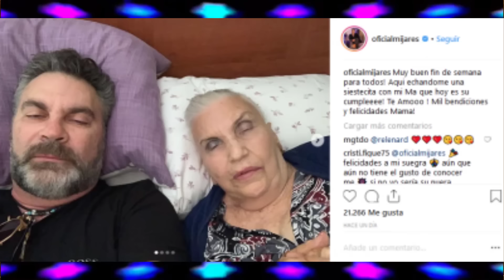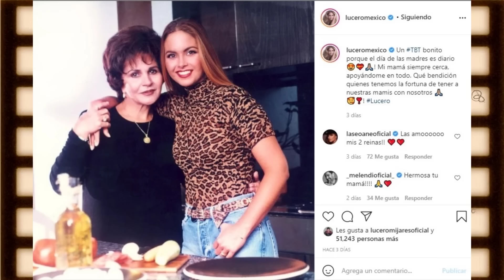La espeluznante historia de Amor entre Lucero Y Mijares | lo que nadie se atreve a contarte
Lucero Hogaza León, Comenzó su carrera como Lucerito, cuando tenía 10 años, en los programas de variedades de televisión: Alegrías de mediodía y Chiquilladas de Televisa. Fue la anfitriona de los concursos de canto infantil Juguemos a cantar y América ésta es tu canción.

Grabó varios álbumes exitosos durante la década de los 80 y 90, además de protagonizar telenovelas con gran éxito.

Manuel mijares,
Surgió como cantante en 1981 en el festival Valores Juveniles, donde demostró su gran humildad y valor de ser humano, ya que en una ocasión prestó sus pistas a una compañera del concurso cuyo padre no le permitía participar y se las había roto

Su primer LP llamado Manuel Mijares, su nombre artístico, fue lanzado al mercado en 1986 y contenía 10 temas que fueron promocionados en México, Centro y Sur América, entre los que destacan los éxitos "Bella", "Poco a poco" y "Siempre"

Lucero y Mijares: Crónica de una separación anunciada

Manuel Mijares y Lucero fueron en su momento la pareja más querida de la farándula mexicana, su amor fue televisado y el pueblo entero se enteró de esta historia de amor, tuvieron una de las bodas más recordadas de la historia y también un escandaloso divorsio.

Lucerito y Mijares se conocen durante el rodaje de la película Escápate conmigo, en la que protagonizaron una historia de amor y, aunque la diferencia de edades era muy grande, hubo química entre ambos pero no se volvieron a ver.

Mijares y Lucero vuelven a coincidir en un evento y teniendo ya 24 años, el cantante decide convertirse en un "soldado del amor" y, tras mucho insistir, logró que la joven le dé el "sí" y comienzan así un bello noviazgo.

En medio de una majestuosa boda digna de un cuento de hadas, la joven de 27 años le jura amor eterno a Mijares, 11 años mayor que ella, y comienza su matrimonio digno de la envidia de cualquier pareja. El enlace se televisa y lo ven millones de mexicanos. La llaman "la boda del siglo" y asisten más de 700 invitados.
NOVIEMBRE 12 DEL 2001

Al mismo tiempo que llega su primer hijo, José Manuel, inician los primeros rumores y leyendas urbanas sobre su relación: "qué por qué nunca se le vio embarazada a Lucero", "qué si su matrimonio era un convenio realizado por Televisa", "qué si ambos preferían otras compañías". La pareja ignoró todo ataque

FEBRERO 2 DEL 2005

La actriz da a luz a su segunda hija, Lucerito, y junto a su esposo se convierten en una de las parejas más estables del mundo del entretenimiento. En todos los eventos públicos donde aparecen son un derroche de amor. Los rumores se calman por un tiempo.

ENERO 19 DEL 2007

En compañía de sus dos hijos y su madre, Lucero y Mijares celebran diez años de matrimonio en un lujoso restaurante de la capital mexicana y aunque ya les habían inventado muchos divorcios en los meses anteriores, la pareja afirma que todo marcha viento en popa aunque admiten que su relación no ha sido puro amor. "Diez años de aguante. Yo le he aguantado muchísimo y hemos aguantado como 200 divorcios de los que nos han inventado", dijo Lucero.

SEPTIEMBRE 9 DEL 2008

Lucero inicia las grabaciones de la telenovela Mañana es para siempre y es cuando los rumores llegan a su punto máximo. A ella la relacionan con Sergio Sendel, a él ya lo hacían viviendo en otra casa, y supuestamente estaban atravesando una crisis matrimonial irreparable. Presuntamente, Mijares se opone a que su esposa sea La Hiena, ella lo desmiente

JULIO 28 DEL 2009

Varios medios mexicanos insisten que las diferencias entre Mijares y su esposa son irreconciliables y que se la pasan peleando pero Yuri, amiga del cantante, afirma que son puros inventos.

DICIEMBRE 24 DEL 2009

Lucero León, mamá de la actriz, afirma que su hija y su yerno no pasarán las festividades de fin de año juntos pero niega que sea por diferencias sino porque el cantante tiene presentaciones al norte de México.